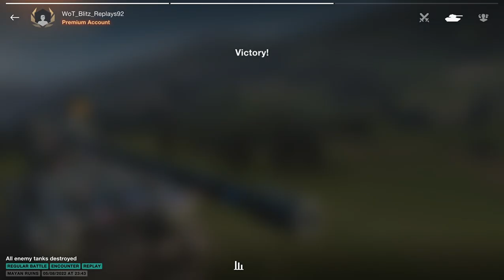WoT Blitz UZ Gaming - Grille 15 8372k DMG, 6 Kills